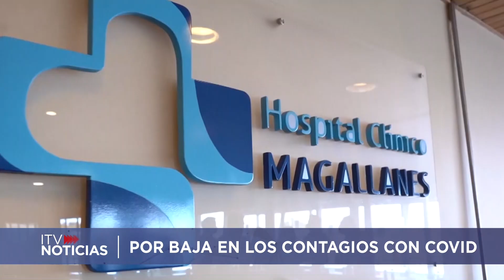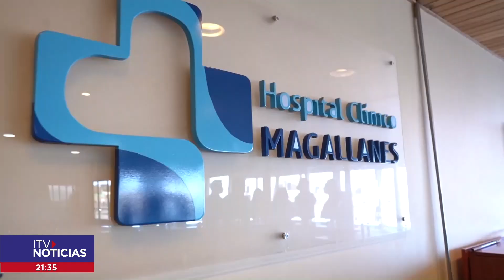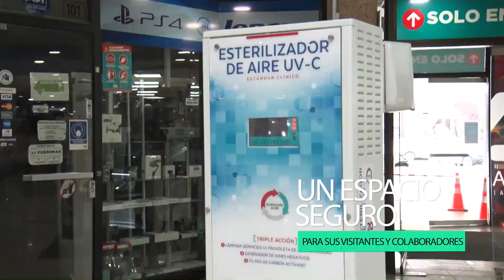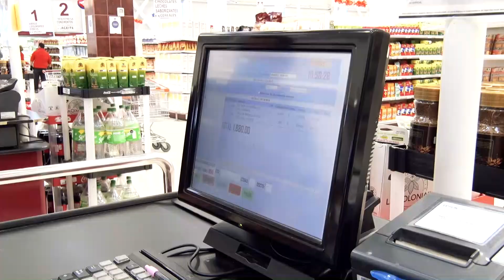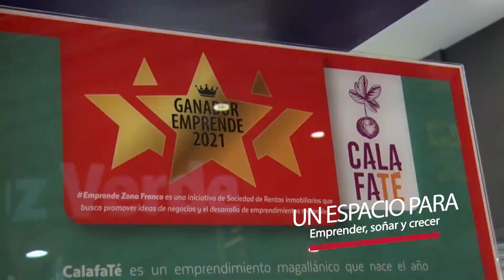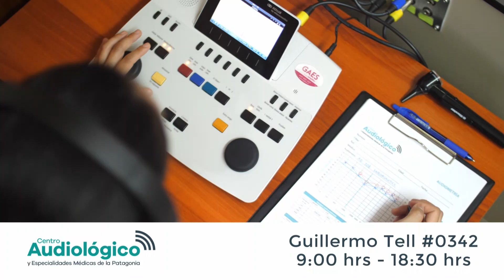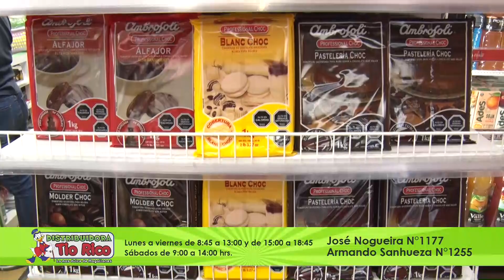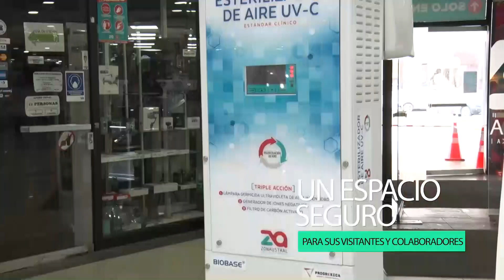ITV NOTICIAS CENTRAL 13 ABRIL 2022